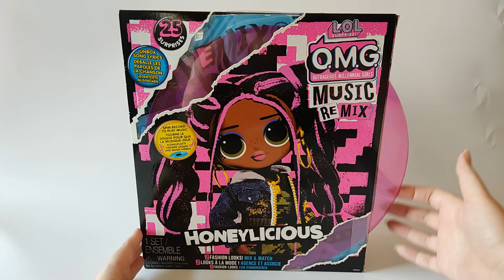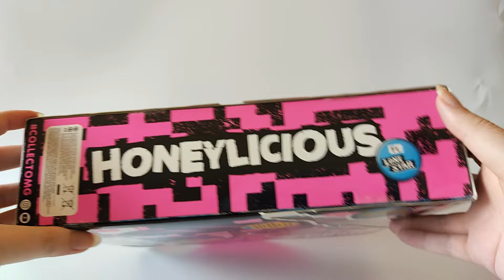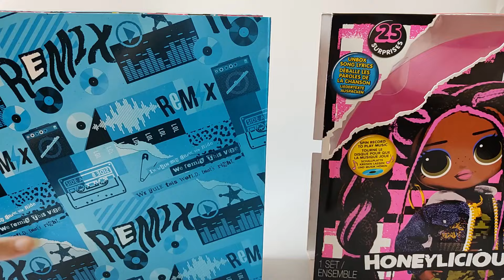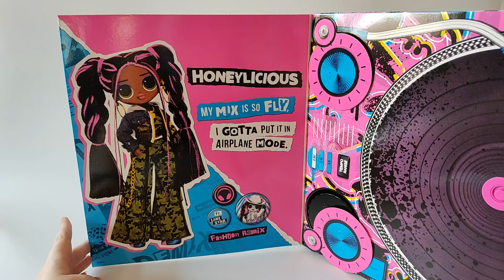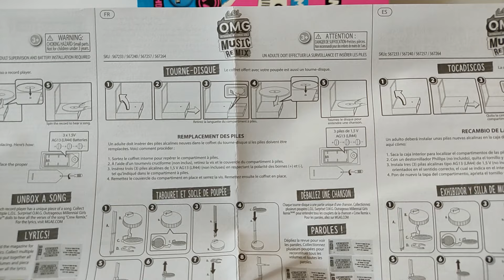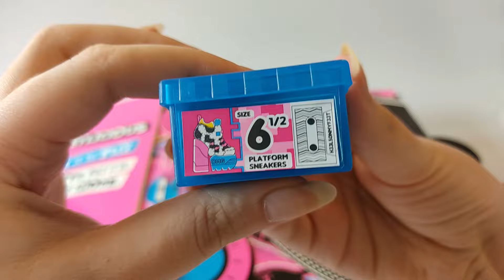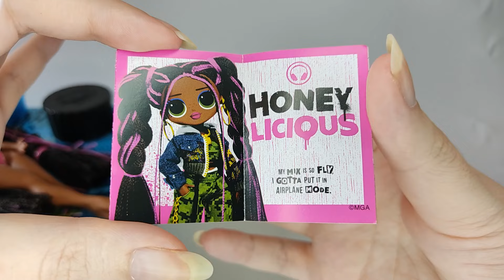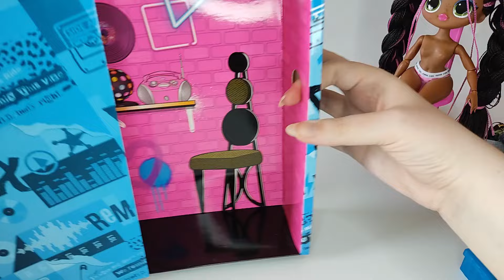Découverte des poupées LOL OMG avec l'ouverture de Honeylicious + Comparaison Rainbow High [1/2]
Découverte et ouverture de la poupée LOL OMG Remix Honeylicious. Je compare aussi les corps des LOL OMG et Rainbow High et teste quels vêtements vont à qui.

Produit acheté en France, sur : Amazon
Pour : 36,78€